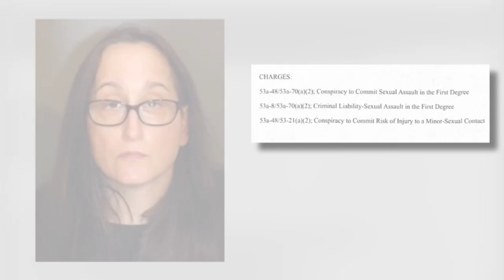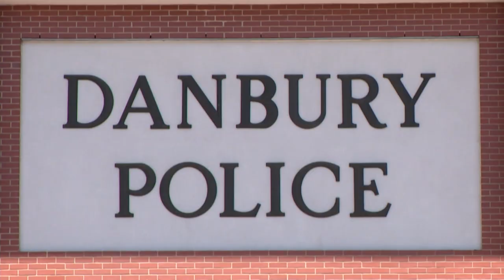Police: Danbury man charged with sexual assault was a middle school teacher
A Danbury couple is behind bars and charged with the sexual assault of children. Police say one of the suspects was a middle school teacher.